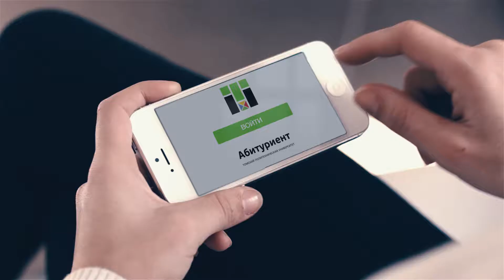SKYLEE TV - TPU 2016 (English version)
SKYLEE TV PROD.